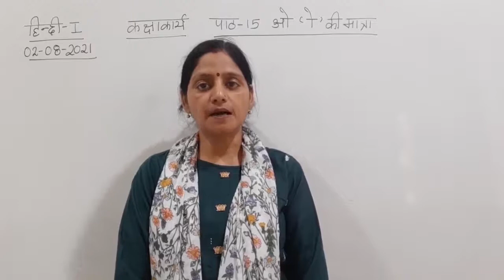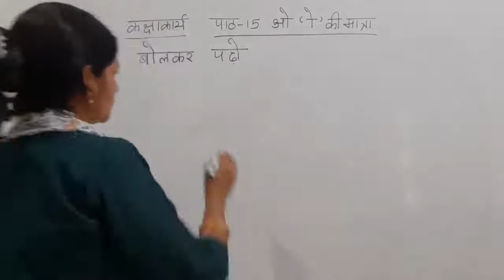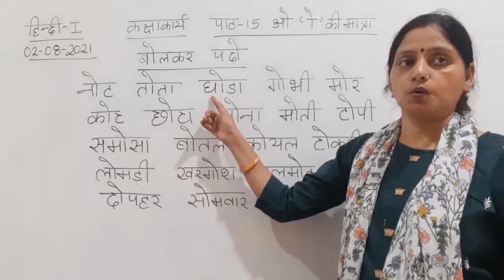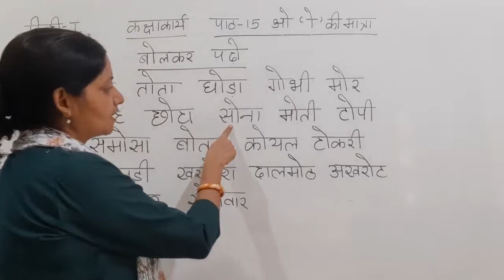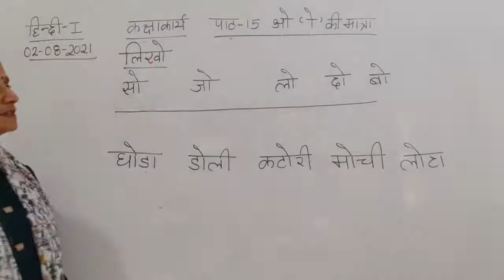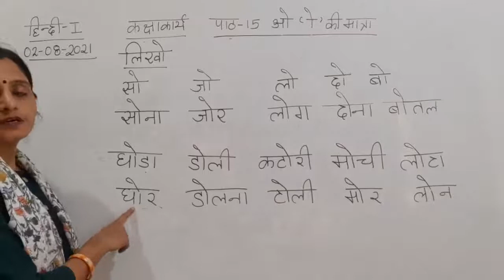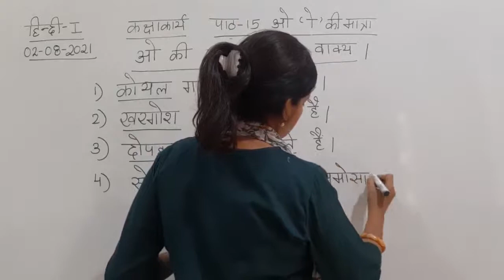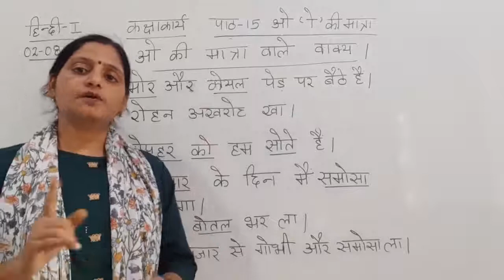Class I Hindi 02 08 2021 by Ms Poonam Singh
Class I Hindi 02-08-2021 by Ms Poonam Singh Ch-15